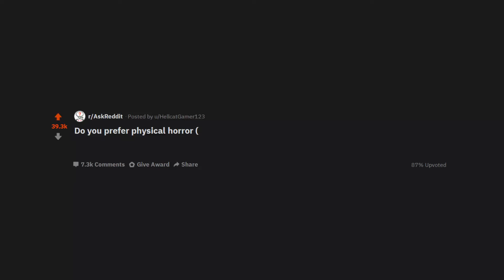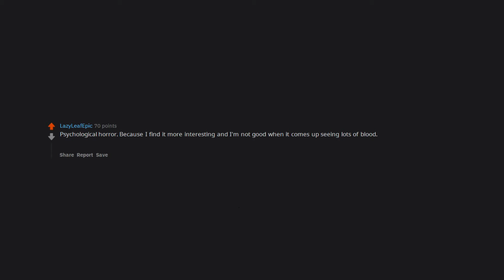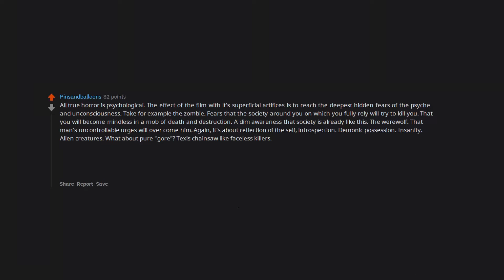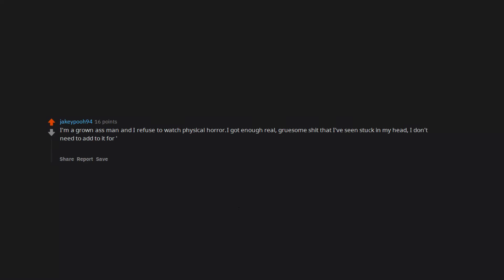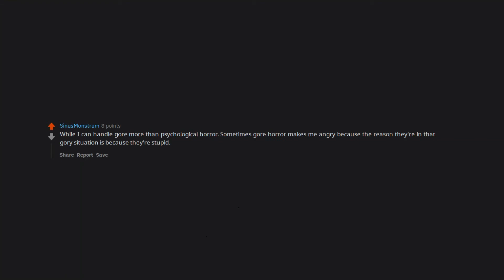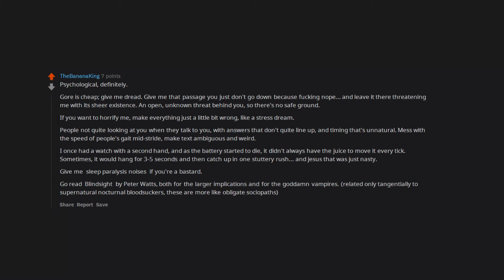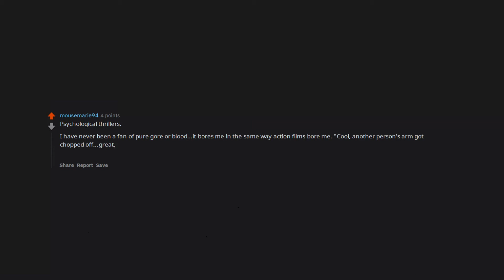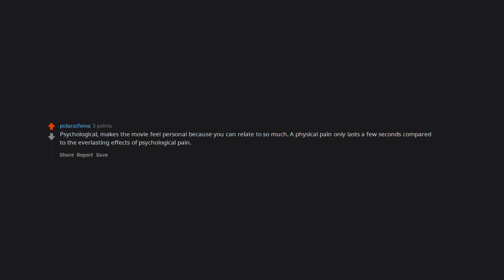Do you prefer physical horror or psychological horror games and why? (r/AskReddit in 2020)